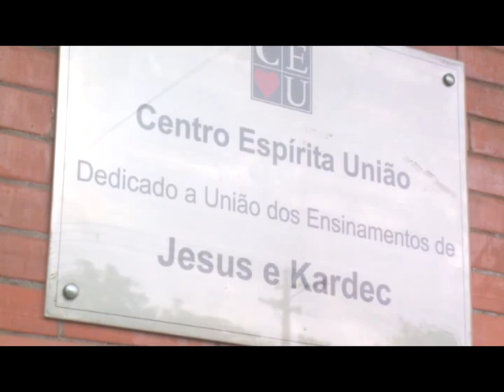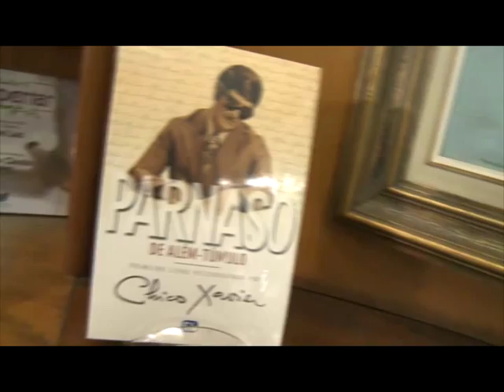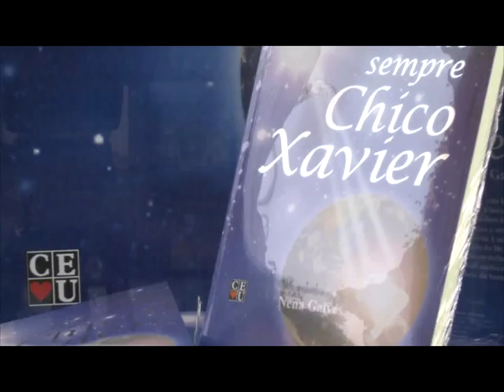A mulher e os desafios da atualidade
Entrevista: Heloisa Pires